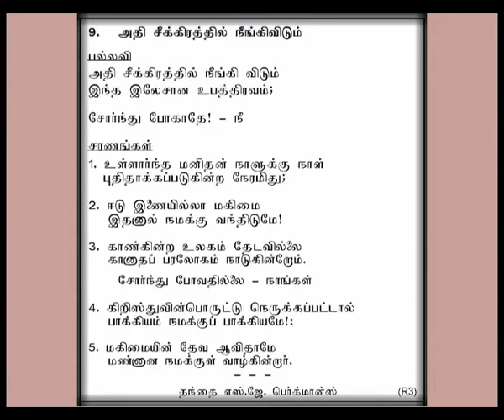2010 09 13, அதி சீக்கிரத்தில் நீங்கிவிடும் இந்த லேசான உபத்திரவம். சோர்ந்து போகாதே.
Athi Seekiratthil Neengividum lntha Lesana Upatthiravam, Shekina Tamil Church, Qatar